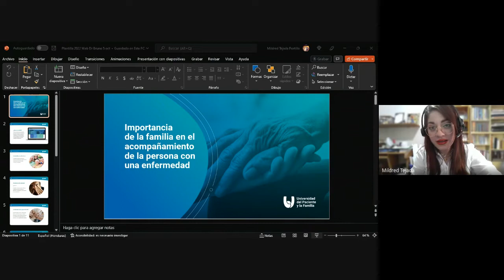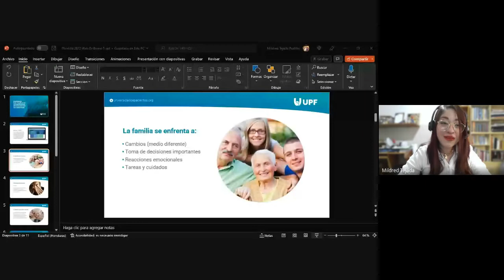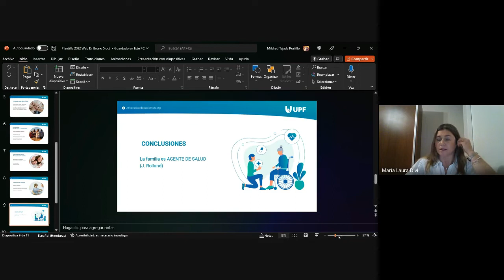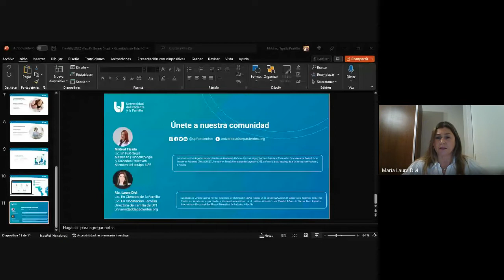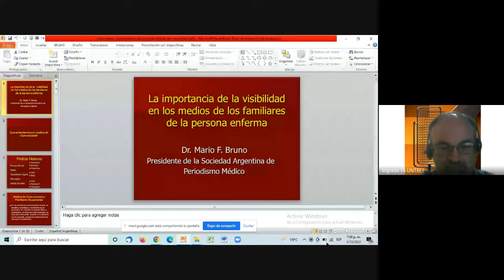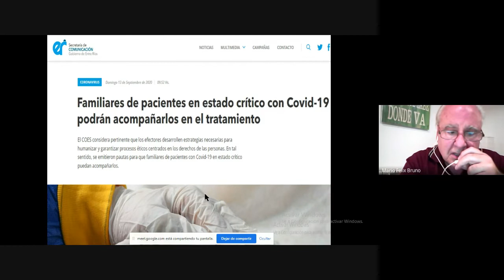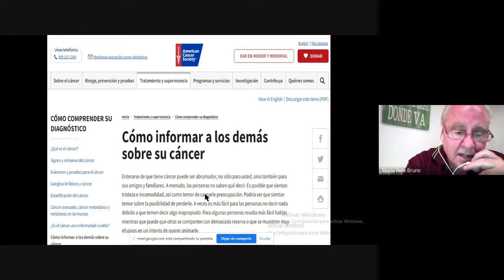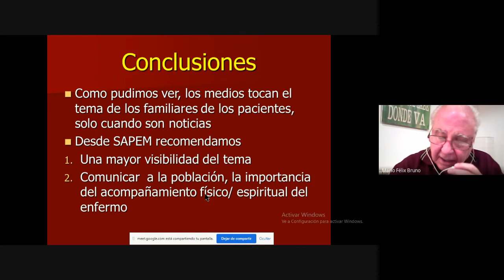Visibilidad en medios de la importancia del acompañamiento familiar de la persona con una enfemedad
Reunión conjunta Universidad del Paciente y la Familia y SAPEM (5/10/2022)